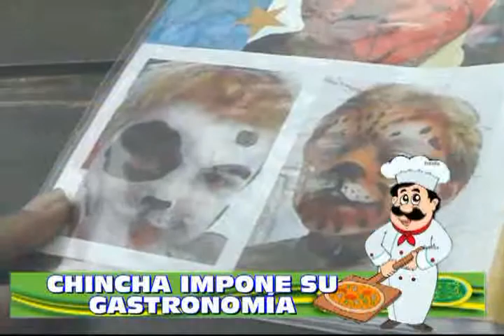INFORME TARDE GASTRONOMICA EN EL PARADOR TURISTICO DE LA HUACA LA CENTINELA.avi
INFORME PERIODISTICO PROMOVIENDO LA GASTRONOMIA EN NUESTRA LOCALIDAD DE CHINCHA ,ESTO SE DIO COMO PARTE DE LAS FIESTAS PATRIAS DONDE SE PRESENTO LO MEJOR DEL ARTE CULINARIO ESTE EVENTO SE REALIZO EN EL DISTRITO DE CHINCHA BAJA PARA SER EXACTOS EN EL PARADOR TURISTICO DE LA HUACA DE LA CENTINELA